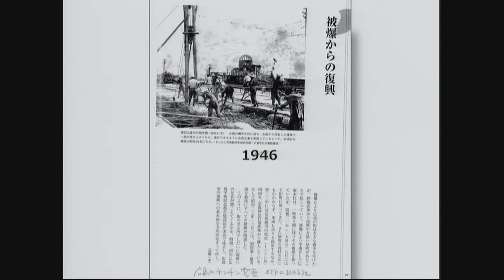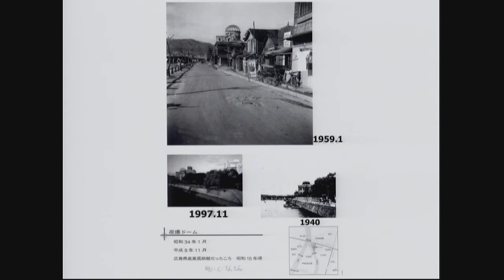70 Jahre Hiroshima und Nagasaki: Zeit für ein Atomwaffenverbot?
Zeitzeugenbericht des Hiroshima-Überlebenden Soh Horie und Paneldiskussion zum Abschluss der UN-Verhandlungen zum Atomwaffensperrvertrag in New York

2015 jähren sich die Atombombenabwürfe auf Hiroshima und Nagasaki zum 70. Mal. Diese Ereignisse haben sich tief in das Bewusstsein der Menschheit eingeprägt und sind zugleich Mahnung, die Welt von der Geißel eines Atomkrieges zu befreien. Ebenfalls in diesem Jahr fand in New York die neunte Überprüfungskonferenz des Atomwaffensperrvertrages statt, der seit 1968 einen bedeutenden Beitrag dazu leistet, die weitere Verbreitung von Atomwaffen zu verhindern.

Weil es aber bisher nicht gelungen ist, die nukleare Abrüstung substantiell voranzutreiben und eine atomwaffenfreie Welt in weiter Ferne liegt, fordern immer mehr Staaten ein Verbot von Atomwaffen und unterstützen die so genannte „Humanitäre Initiative“. Mit Blick auf die katastrophalen humanitären Folgen eines Atomwaffeneinsatzes wollen sie eine völkerrechtliche Lücke schließen und die grausamste Massenvernichtungswaffe ächten.

Mit dem Zeitzeugenbericht von Soh Horie, Opfer des Atombombenabwurfes von Hiroshima im August 1945 stellen die Veranstalter die humanitären Folgen von Atomwaffen in den Mittelpunkt und binden sie in die politische Diskussion ein. Soh Horie hat im Alter von vier Jahren die Bombardierung Hiroshimas überlebt und sich bereit erklärt, seine Erinnerungen an die Katastrophe und deren Auswirkungen auf sein Leben und seine Heimatstadt mit uns zu teilen. Seit 2004 engagiert er sich im World Friendship Center für den internationalen Austausch im Programm der Hibakusha Zeitzeugenberichte.

In der anschließenden Paneldiskussion analysieren die geladenen Expert_innen aus Politik und Wissenschaft, welche Rolle das humanitäre Argument schlussendlich während der Verhandlungen in New York gespielt hat und wie es mit der Forderung nach einem Atomwaffenverbot weiter gehen kann und sollte.

Testimonial / Zeitzeugenbericht
Soh Horie, „Hibakusha“ (Überlebender) des Atombombenabwurfes auf Hiroshima

Diskussion mit:

Susanne Baumann, Stellvertretende Beauftragte der Bundesregierung für Abrüstung und Rüstungskontrolle
Agnieszka Brugger, Sicherheitspolitische Sprecherin der Bundestagsfraktion Bündnis 90 / Die Grünen
Martin Hinrichs, Vorstandsmitglied der Internationalen Kampagne zur Abschaffung von Atomwaffen (ICAN) in Deutschland
Moderation:
Ulrich Kühn, Institut für Friedensforschung und Sicherheitspolitik Hamburg (IFSH)